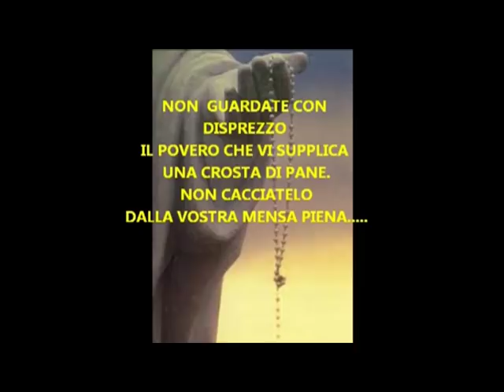Suor Paolina Medjugorje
CASA PER ANZIANI S.GIUSEPPE LAVORATORE
Bucine bb, 88320 Ljubuski  -  Bosna Hercegovina
Sr.Paulina Kvesic